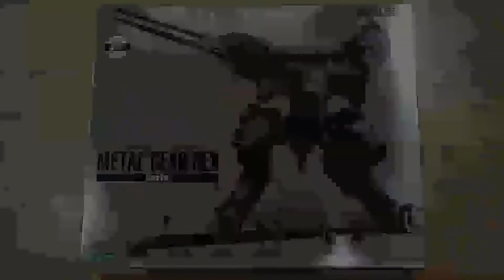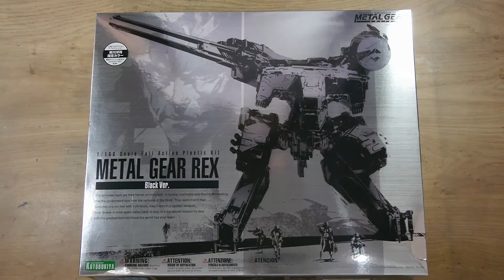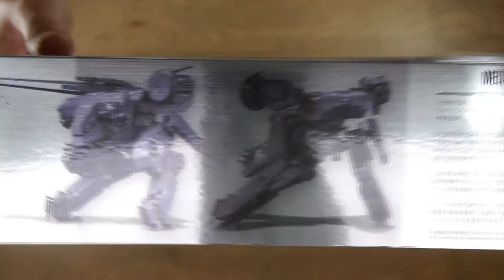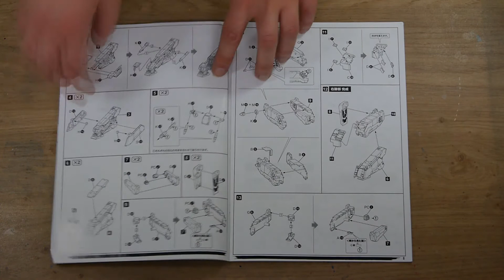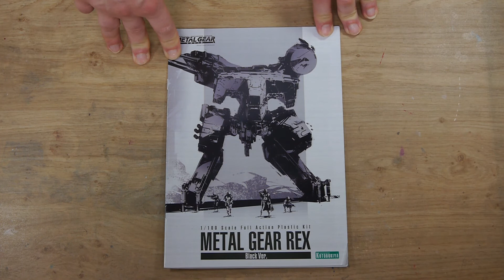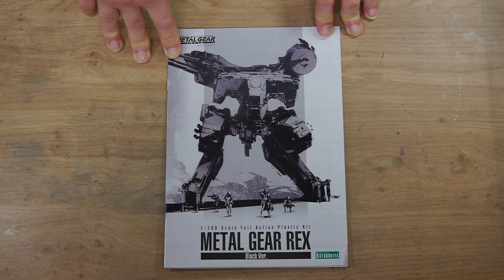Ouverture de boite : Metal Gear REX Black Ver. 1/100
Voici l'ouverture de boite du très attendu Metal Gear REX Black Ver. 1/100 de Kotobukiya, sorti en juin 2014 au prix de 8200 JPY. Ce superbe kit, qui nous vient de la franchise Metal Gear Solid, est la réédition du Rex sorti en décembre 2012, cette fois en version noire et surtout avec une planche de décal inédite. Un kit d'exception !